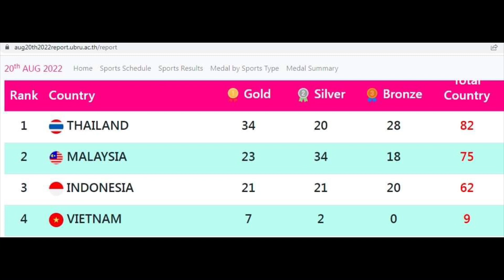ต้า สรอรรถ ดาบบัง คว้าทองวิ่ง 200 เมตร 4x100 รวมกวาด 3 ทอง แข้งม.อาเซียนอัดลาว 3-0 แทนชุด 19 ปี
การแข่งขันฟุตบอล กีฬามหาวิทยาลัยอาเซียน ครั้งที่ 20 ทีมชาติไทย พบกับทีมลาว ที่สนามกีฬามหาวิทยาลัยราชภัฏอุบลราชธานี เมื่อวันที่ 29 กรกฎาคม
ฟุตบอล ม.อาเซียนครั้งนี้มีทั้งหมด 4 ทีม ได้แก่ ไทย เมียนมา ลาว และมาเลเซีย ซึ่งไทยเป็นแชมป์มาแล้ว 16 สมัย รวมทั้งเป็นแชมป์เก่าครั้งที่แล้ว
รายการนี้ลาวเรียกละวี สมทองคำ และวงพะจัน พูทะวง สองนักเตะทีมชาติลาว รุ่นอายุไม่เกิน 19 ปี ชุดรองแชมป์อาเซียน ติดทีมมาด้วย แต่เป็นเพียงตัวสำรองในเกมนี้
เกมนี้ลาวครองบอลได้มากกว่าในช่วง 20 นาทีแรก แต่ในนาทีที่ 36 ไทยมาขึ้นนำ 1-0 จากจังหวะโหม่งเช็ดของกันตินันนท์ จันมูลตรี ตุงตาข่าย
หลังจากนั้นในครึ่งหลัง ไทยมาขยับนำ 2-0 จากการยิงของอภิวัฒน์ มิตรรักษ์ ในนาทีที่ 67
ก่อนปิดท้ายอีกประตูวนนาทีที่ 78 จากคุณานนต์ จรประดิษฐ์ ให้ไทยนำ 3-0 อย่างไรก็ตามช่วงท้ายเกม คุณานนต์ไปเข้าสกัดนักเตะลาว ในเขตโทษลาว จนเป็นใบแดงออกจากสนาม ก่อนจบเกมไทยชนะ 3-0
แมตช์ต่อไปไทยจะเจอกับมาเลเซีย ในวันที่ 31 กรกฎาคม ที่สนามกีฬามหาวิทยาลัยราชภัฏอุบลราชธานี
วิ่ง 200 เมตร ชายแข่งเมื่อวันที่ 28 กรกฎาคม รอบชิงชนะเลิศ
"ต้า" สรอรรถ ดาบบัง ที่คว้าไปแล้ว 1 เหรียญทองจากวิ่ง 100 เมตรชายในกีฬาม.อาเซียน  ยังโชว์ฟอร์มเยี่ยมได้อีก 1 เหรียญทองจากวิ่ง 200 เมตร ทำสถิติ 21.35 วินาที  ได้เหรียญทองที่ 2 แต่ยังไม่สามารถทำลายสถิติตัวเองได้ที่ 20.54 วินาที เหรียญเงิน งาน ก็อก เงีย จากเวียดนาม  21.46 วินาที เหรียญทองแดง ณัฐพงศ์ วีระวงศ์รัตนศิริ จากไทยอีกราย  21.63 วินาที
นอกจากนั้นในรายการวิ่ง 4x100 เมตร ชาย เมื่อวันที่ 29 กรกฎาคม ต้า สรอรรถ ยังร่วมกับเพื่อนร่วมทีม ได้อีก 1 เหรียญทอง สถิติ 40.43 วินาที เหรียญเงินลาว เหรียญทองแดง มาเลเซีย
สรุปกีฬาม.อาเซียน สรอรรถทำไป 3 เหรียญทอง